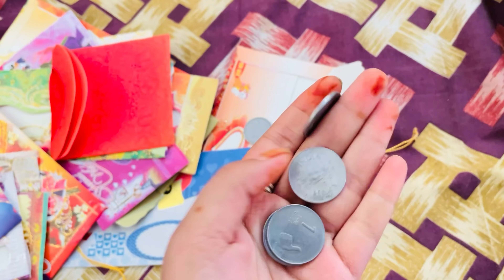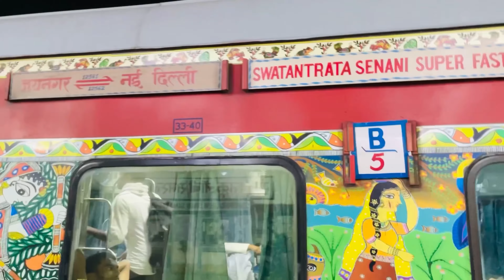Mama ne banaya saudi ka famous dish 🫕|| hamne khaya saudi style me khana 🍽️♥️|| T vlog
I hope you enjoyed watching this video

Musician: LiQWYD